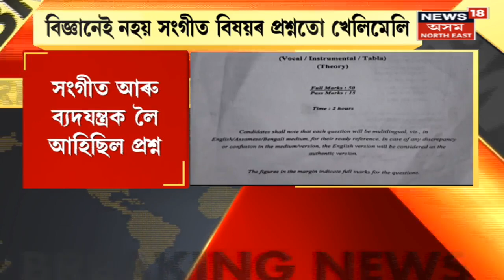HSLC Music Paper : HSLC ৰ সংগীত বিষয়ৰ প্ৰশ্নতো খেলিমেলি | তবলাৰ শিক্ষাৰ্থীয়ে হেৰুৱালে ১০ নম্বৰ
প্ৰশ্ন কাকতখনৰ প্ৰথম খণ্ডৰ ৫০ নম্বৰৰ প্ৰশ্নবোৰ আছিল বিসংগতিপূৰ্ণ। খণ্ডৰ ২নং প্ৰশ্নত লিখিবলৈ আহিছিল চমুটোকা। সংগীত আৰু ব্যদযন্ত্ৰক লৈ আহিছিল প্ৰশ্ন।